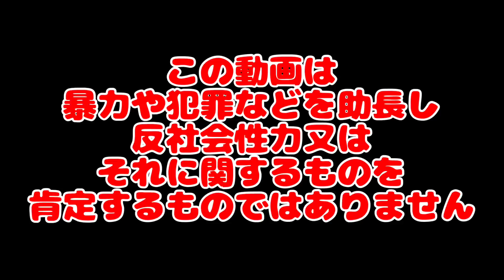歌うたいのYou Tuberを懲らしめてみた‼ワッショイ!!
【根のシン】君のチャンネル

アポ無しで淡路屋に当然現れて弾き語りしていた歌うたいのYou Tuberを懲らしめてみました笑

これだけ引き攣った顔を観られるのはここだけです!!

ワッショイ!!

【淡路屋・MABUHAI】
住所：大阪府大阪市西成区萩之茶屋２丁目５-５
定休日：月曜日(淡路屋)　土日営業のみ(MABUHAI)
大阪メトロ御堂筋線・堺筋線／動物園前駅 徒歩5分
JR大阪環状線 ／ 新今宮駅 徒歩7分
阪堺電軌阪堺線 ／ 新今宮駅前駅 徒歩7分

大阪メトロ御堂筋線 ／ 動物園前駅(2番出口) 徒歩4分
JR大阪環状線 ／ 天王寺駅(14番出口) 徒歩7分
阪堺電軌阪堺線 ／ 新今宮駅前駅(1番出口) 徒歩7分